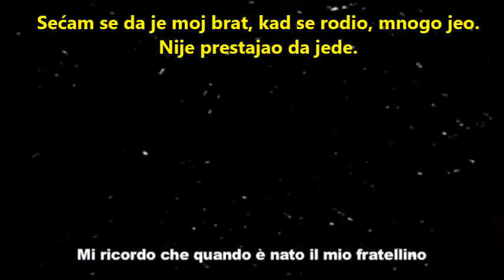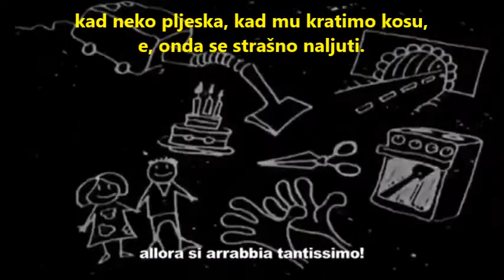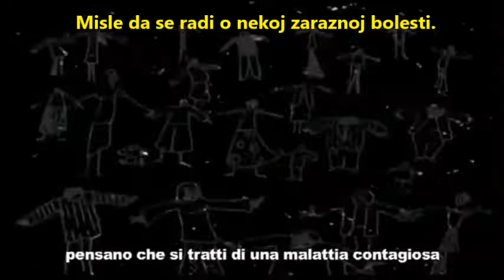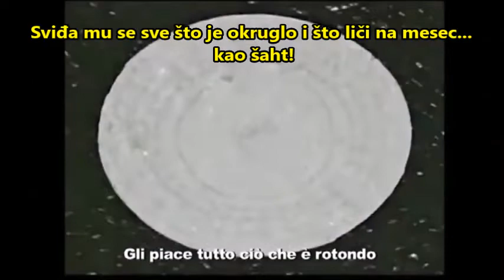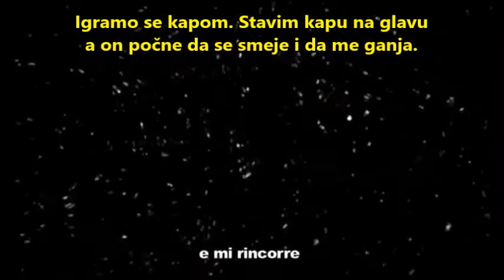Svetski dan autizma - 2. april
"Moj mali brat... sa meseca"